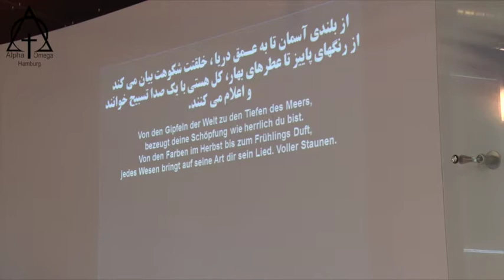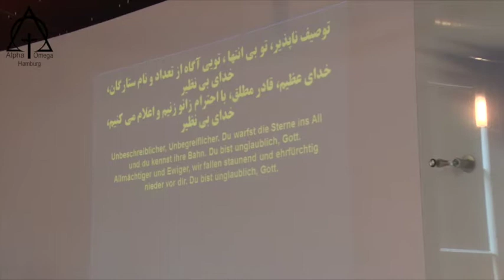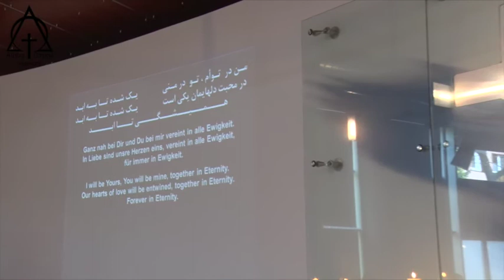پرستش 2018 04 29